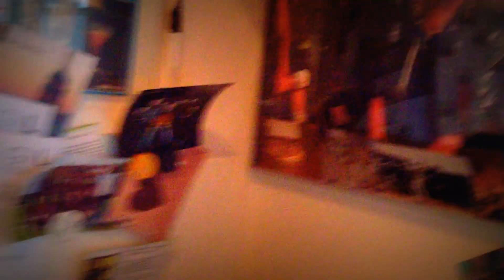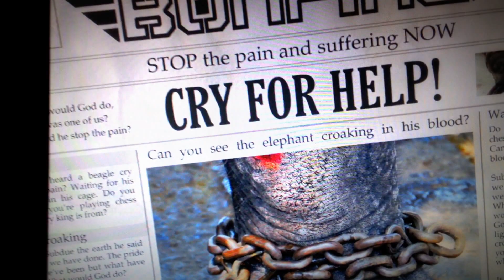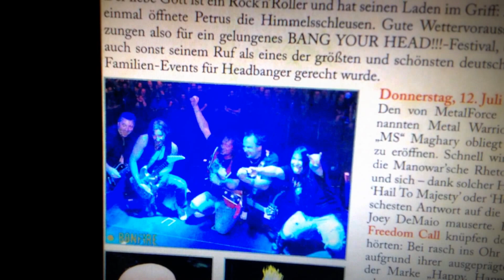Bonfire-deutsche Nationalhymne-heavy-harte-Gitarrenversion-1.Demo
...so hörte sich die hymne mal an...dies ist das allererste Demo. this is the first demo.